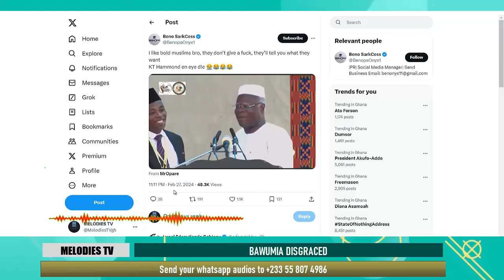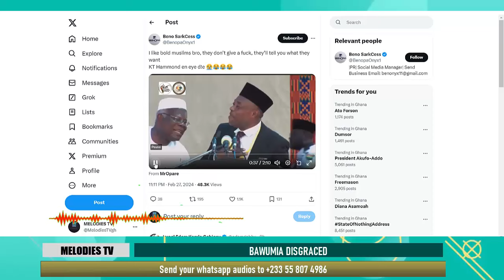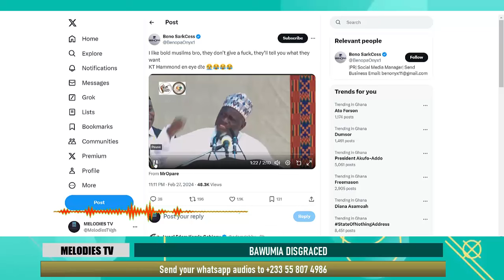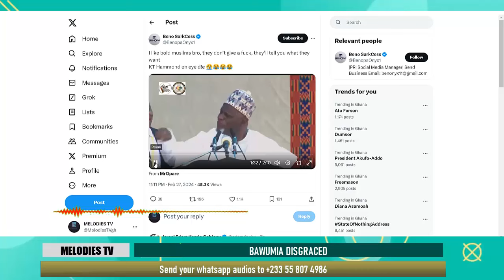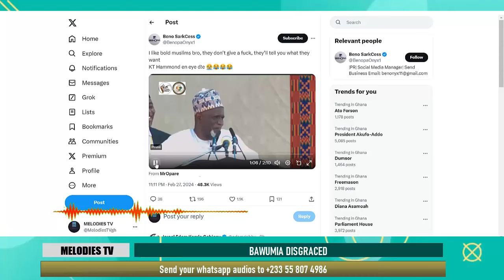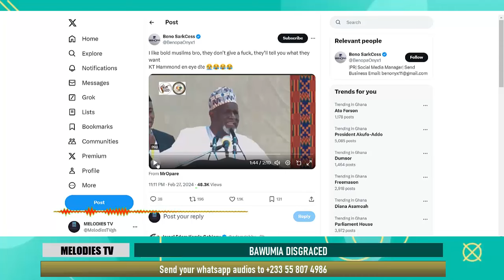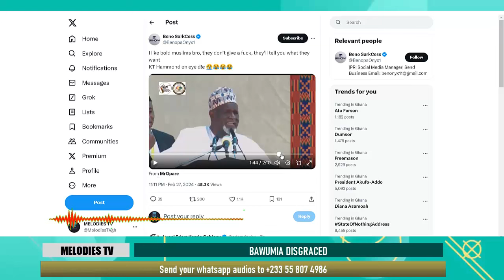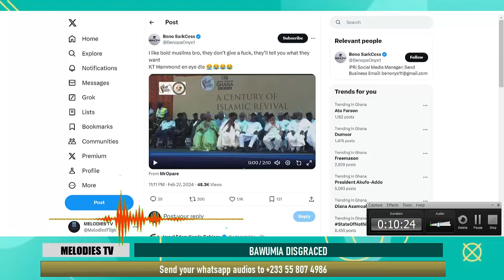President of Muslim community DISGRACES Bawumia after KT Hammond used their platform for politics